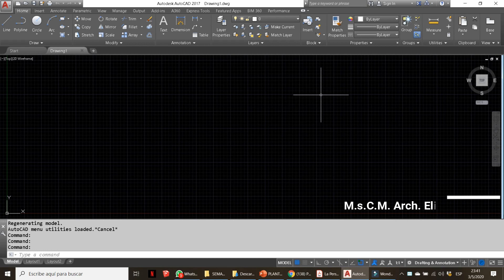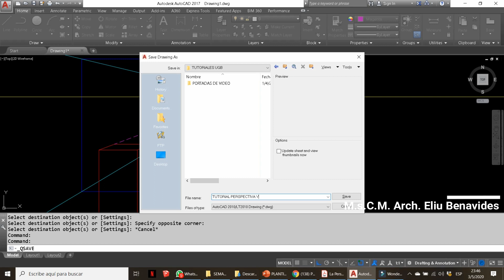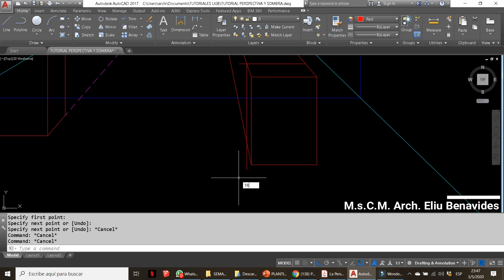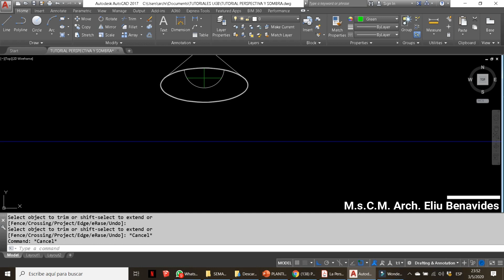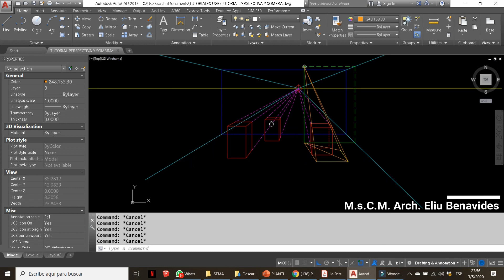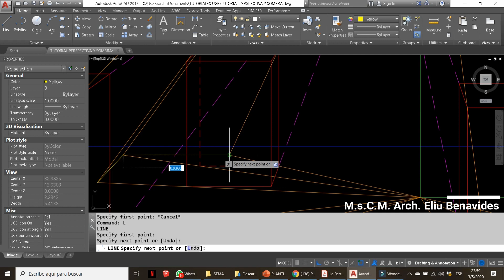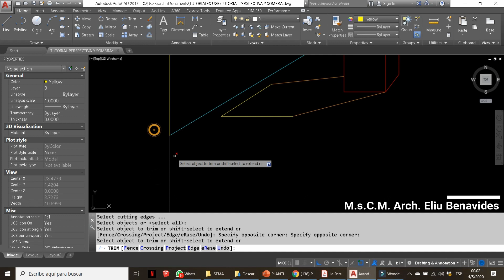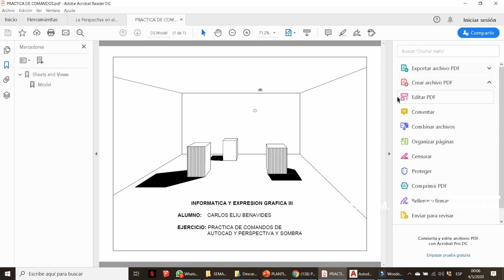Tutorial de Perspectiva y Sombra con práctica de Comandos en AutoCad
¿Puedes hacer una lista de todos los comandos utilizados para crear la perspectivay sus sombras?